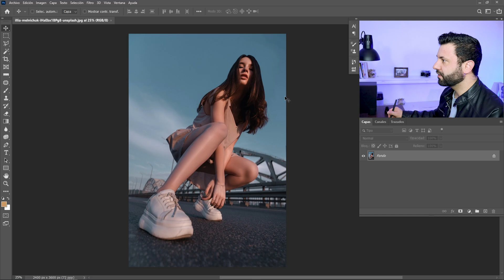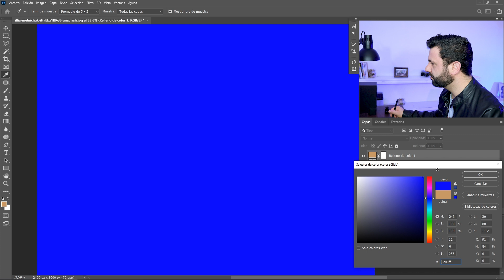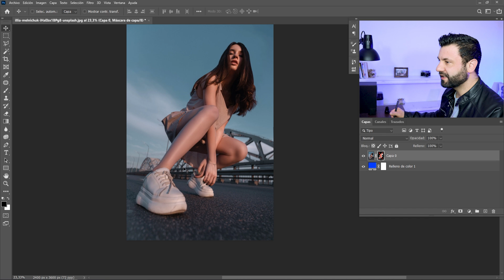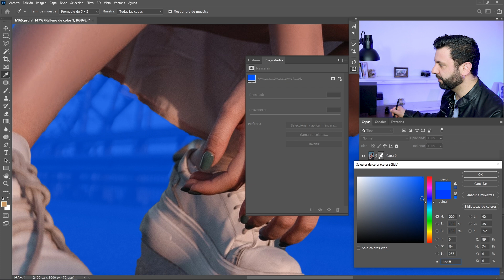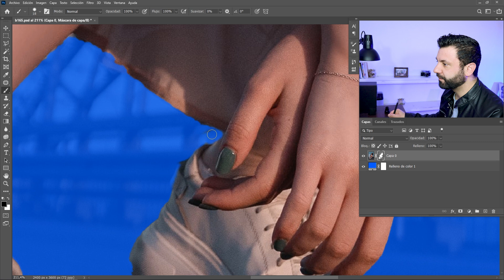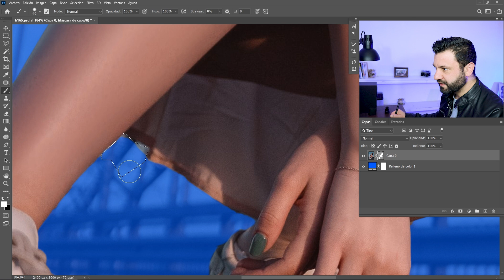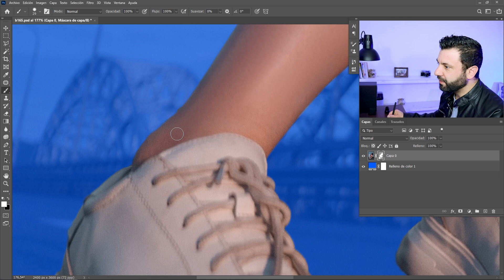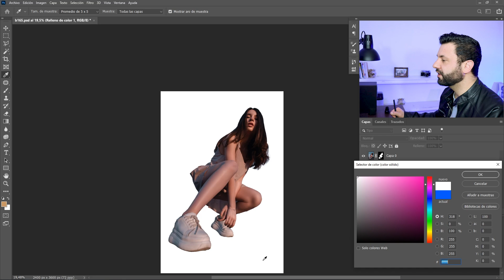Cómo Borrar Fondo de una Imagen fácil en 2020! Photoshop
Vamos a borrar el fondo fácilmente con opciones actualizadas de Adobe Photoshop 2020!

Photoshop 2020, más específicamente la última actualización de junio, hace un trabajo asombroso en recortar automáticamente un fondo. Podremos utilizar las propiedades de una capa raster para realizarlo. Por supuesto que algunos ajustes manuales deberemos hacer y te voy a enseñar cuáles y cómo hacerlo.